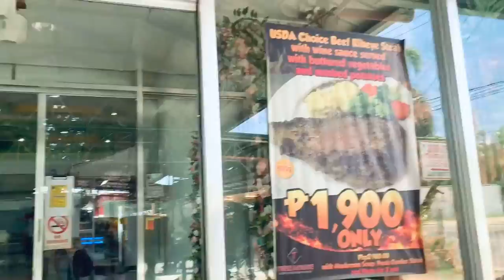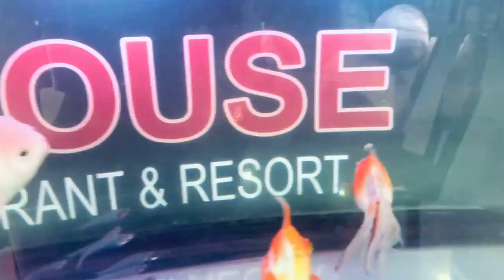Tree House Batangas City | JAMR Official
Thank you so much & May God Bless us all ❤️❤️❤️!